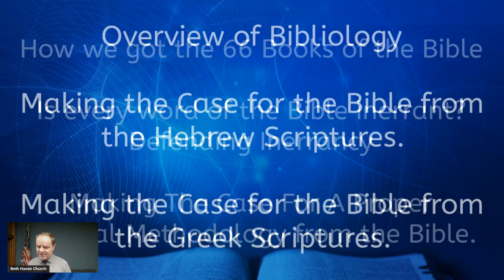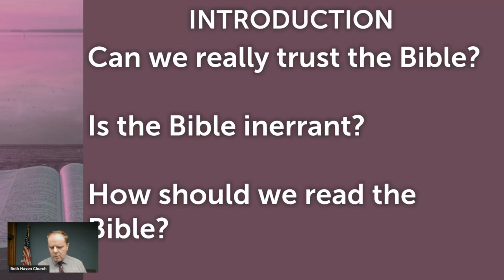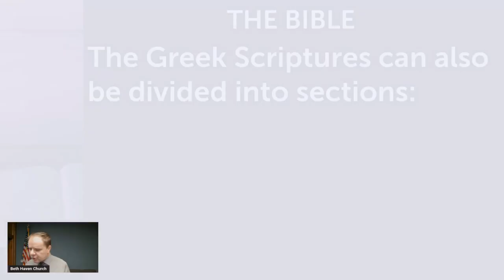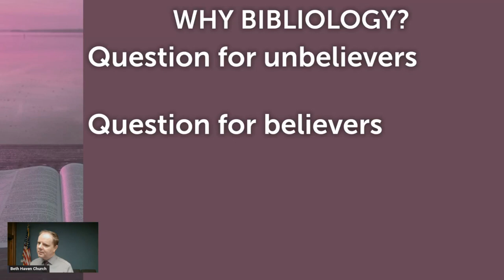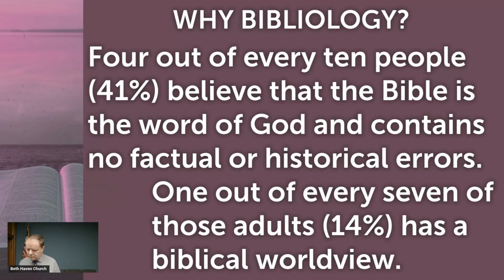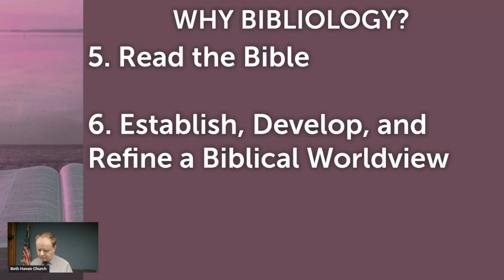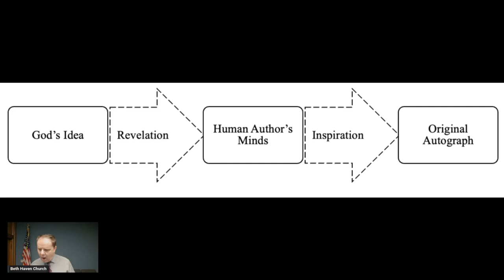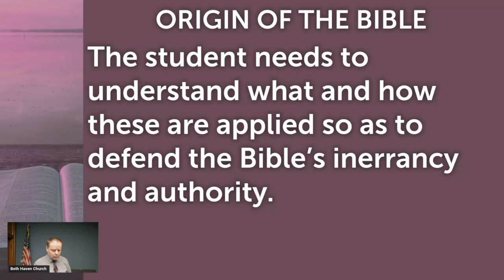Bibliology Intensive 1